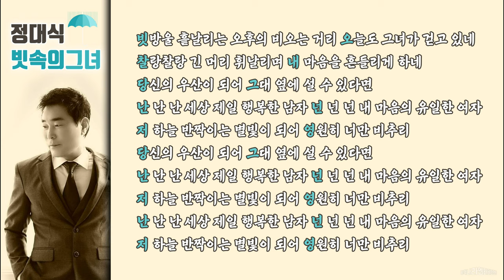가수 정대식 빗속의그녀 듣기 (작사작곡 양동옥)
빗속의그녀
가수 정대식

빗방울 흩날리는 오후의 비오는 거리
오늘도 그녀가 걷고 있네
찰랑찰랑 긴 머리 휘날리며
내 마음을 흔들리게 하네
당신의 우산이 되어
그대 옆에 설 수 있다면
난 난 난 세상 제일 행복한 남자
넌 넌 넌 내 마음의 유일한 여자
저 하늘 반짝이는 별빛이 되어
영원히 너만 비추리

가수 정대식 빗속의그녀 온라인음원서비스 바로가기